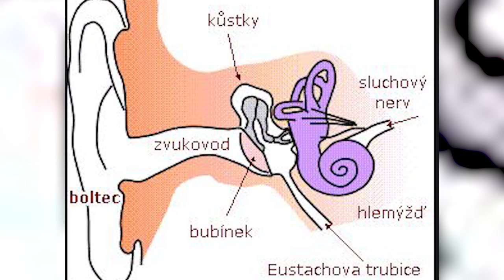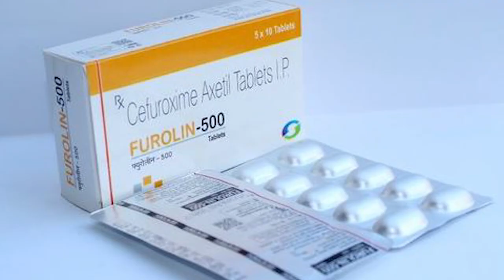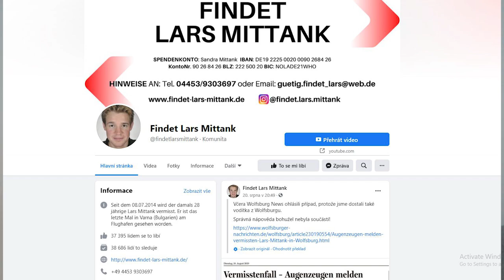Kde je Lars Mittank?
♥Pokud mě chcete podpořit, můžete se stát MÝM PATRONEM a získat úžasné benefity -např. poděkování přímo ve videu! Prozkoumej to tu

Toto video slouží pouze pro vzdělávací účely.

I přes to, že tento krimi příběh vychází ze skutečných událostí, některé informace ve videu nemusí být potvrzená fakta -např. mé osobní názory na které mám právo. Nejsem žádná investigativní novinářka.. Video je zkrátka jen ucelený soubor informací volně dostupných na internetu.
I když se snažím o to, abych ve videích prezentovala správné informace, netvrdím, že je v nich naprosto vše dobře. Jenom přece se dá na internetu najít mnoho různých zdrojů s mnoha různými informacemi. Videi se nikdy nesnažím nikoho urážet nebo obviňovat. Moje videa jsou pouze uceleným souborem informací, volně dostupných na internetu. Za správnost informací nezodpovídám.  Pokud stojíte o zaslání veškerých zdrojů, napiště mi na email uvedený v popisu kanálu. Ráda vám je zašlu. (Pokud v popisu nejsou uvedené)